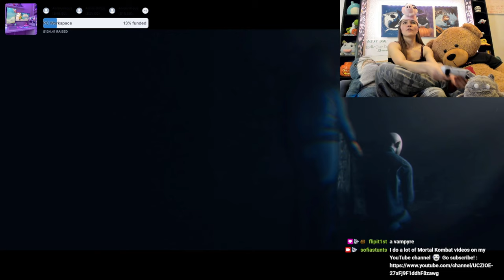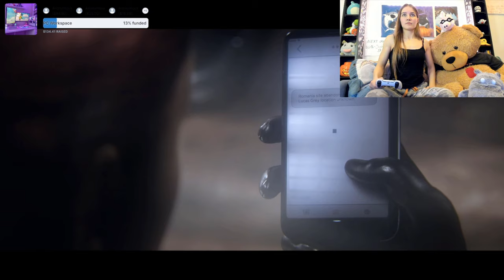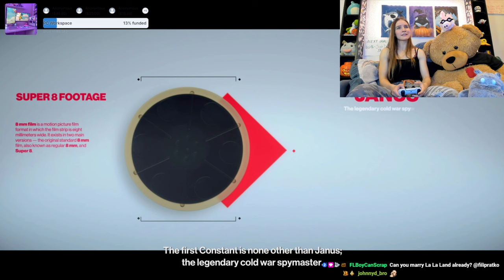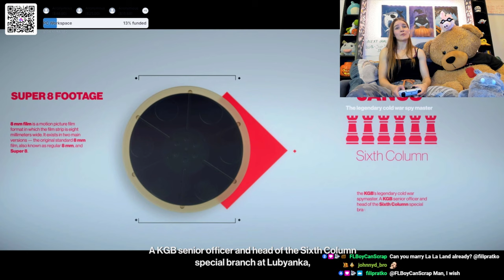Eliminating (J)anus' friend - (Hitman World Of Assassination Part 11)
Poor Agent 47.. has been through a lot :(
This was streamed on twitch (SofiaStunts) on October 5th 2023. Join us there for more streams like this one :D